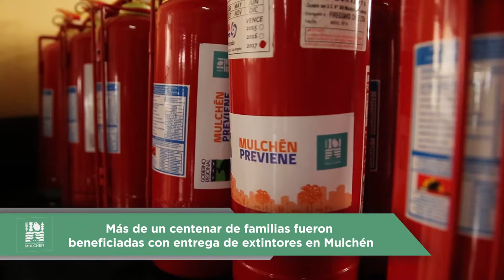Nota / Un centenar de personas fueron beneficiadas con entrega de extintores en Mulchén / 2016